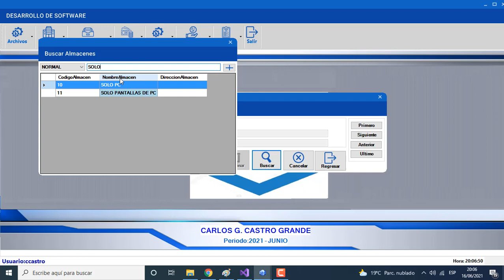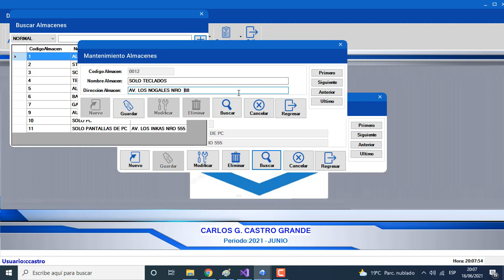Mantenimiento de la Tabla Almacenes con Visual C# 2019 y Sql Server.